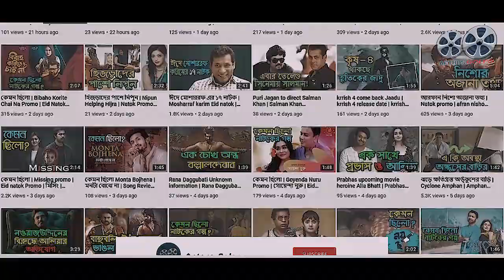Aishwarya Rai Bachchan Ponniyin Selvan Movie | Aishwarya Upcoming Hindi Movie | Bangla Gossip news